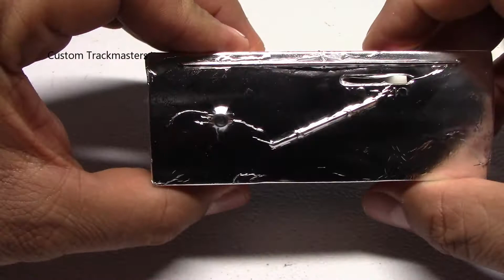Toby Trackmaster en Cromo custom